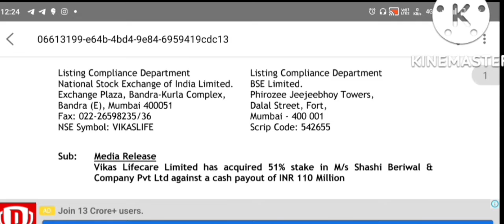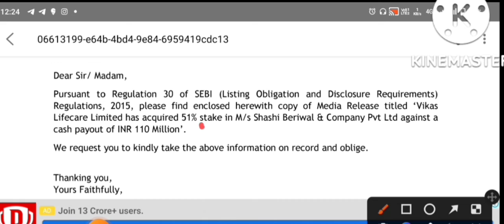Vikas Life Care कर दिया एक और धमाका | vikaslifecare Target | Vikas like care latest news today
today

smkc

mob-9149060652